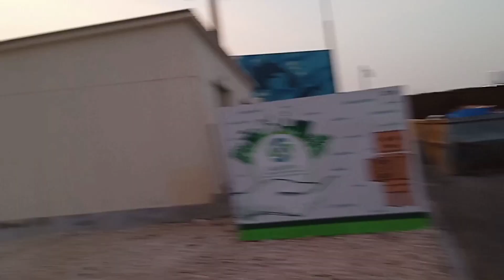February 19, 2024,qatar lusail city video। সব চেয়ে আধুনিক। jafar vlog,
qatar lusail city video। সব চেয়ে আধুনিক। jafar vlog,

qatar lusail city video,
marina lusail city qatar night view,
Qatar Lusail   imaging City,

beautiful city lusail Qatar,
wonderful view Lusail  city Qatar,

jafar_vlog -Qatar -Lusail -city -video,